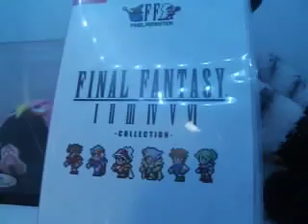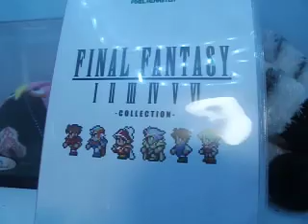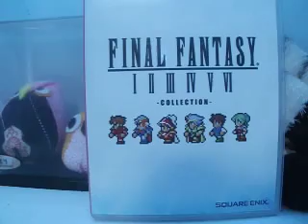最強帝王が紹介するゲームを試した感想「ファイナルファンタジー1～6」